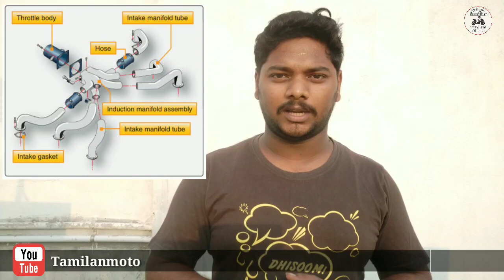BS4 BS6க்கும் Technology wiseஆ என்ன வித்தியாசம் | BS6 petrol doubts | எது வாங்கலாம் | Tamilanmoto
This video describe that a small analysis of BS4 & BS6. It also describes that BS4 BS6க்கும் Technology wiseஆ என்ன வித்தியாசம் | BS6 petrol doubts | எது வாங்கலாம் | Tamilanmoto

Air induction system

Roll over valve system